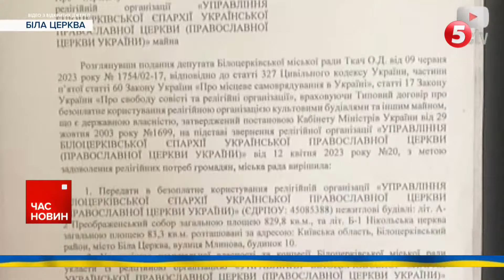"Не варто витрачати час на альтернативи й обхідні шляхи" – Петро Порошенко про вступ України до НАТО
Лише вступ України до НАТО принесе перемогу вільному світу й остаточно зруйнує мрії росії. Про це п'ятий президент України Петро Порошенко заявив в  інтерв'ю виданню NEWSWEEK.
Коли союзники по НАТО зберуться у Вільнюсі, не варто витрачати час на альтернативи й обхідні шляхи. Вільнюс 2023 року не повинен повторити помилки Бухаресту 2008 року. Україна потребує чітких гарантій членства в НАТО, офіційного запрошення. Якщо двері НАТО відчинені, то дайте нам увійти. Пам'ятайте, що Україна є гарантом європейської безпеки, а не її реципієнтом.
Лише вступ України до НАТО остаточно зачинить двері неоімперським мріям Росії, які залишаться і після відходу Путіна, - і принесе перемогу вільному світу, а також мир, безпеку і стабільність на довгі рокигарантій членства в північноатлантичному альянсі.

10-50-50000 - будь-яка сума має значення.
Разом переможемо!
Слава Україні!